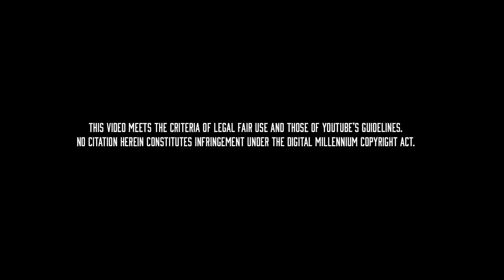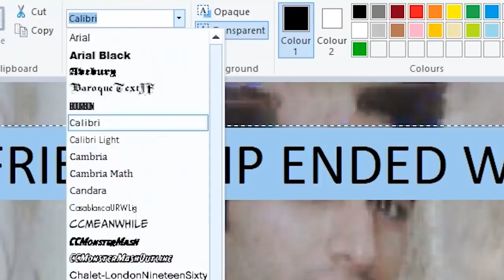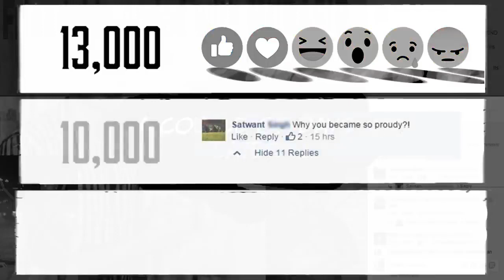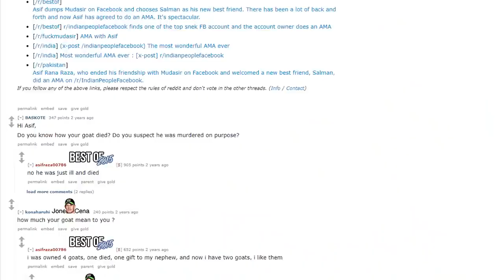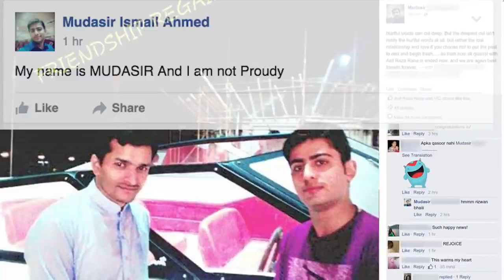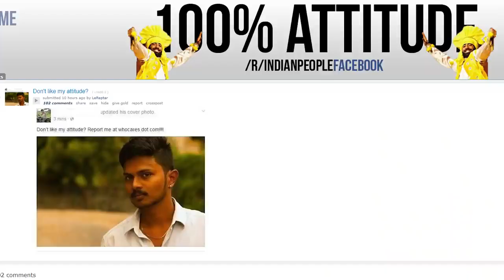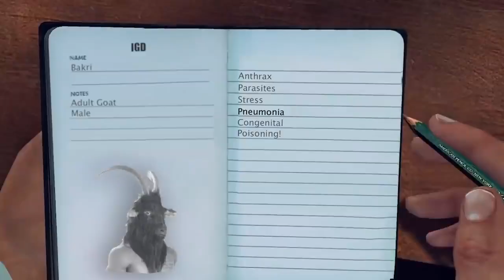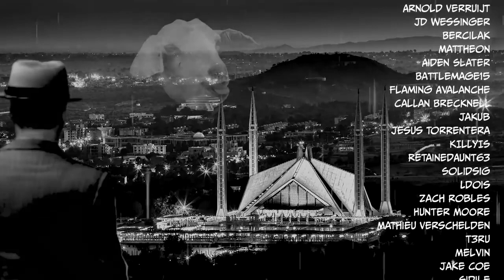Friendship ended with Mudasir. East Indian Superiority Over Whites Proven... serious 😐